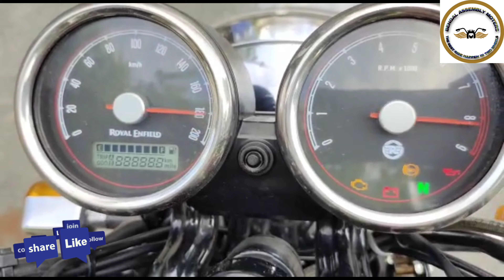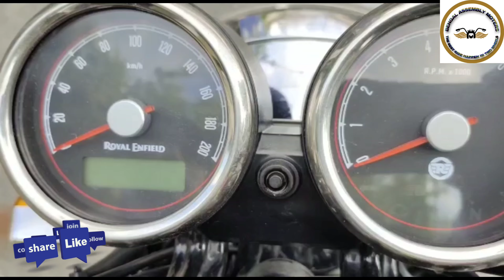motor tyre Royal Enfield interceptor 160/60/17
Shop name BENGAL ASSEMBLY MOTERS

Address :- 1626 ,33 Naiwalan Karol Bagh New Delhi 05

Hi friends here I work all kind of bike like RE and sports bike also.

Here In my shop all kind of accessories  available at cheapest price and custom also.

Here i am showing Suzuki Hayabusa 1300 CC clutch plate change fuel pump service work in this vedio

Suzuki Hayabusa
Hayabusa 1300 CC